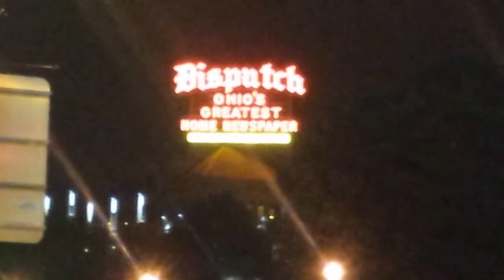Ohio - Columbus - Buildings - 5 15